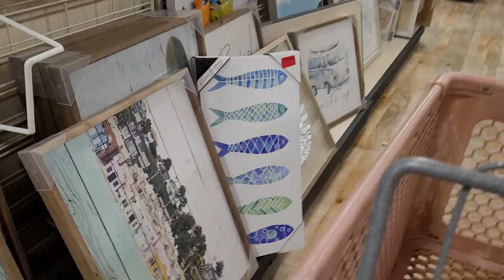A day in the life of a working mom: Working from home Home Goods run, Lunch with bae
💕💕Welcome! 💕💕
My name is Rogina (yes with an "o") I'm a a full time working mom of 3 boys and a wife to my amzing husband. I love sharing cleaning motivation, vlogs and lifestyle content on my channel.